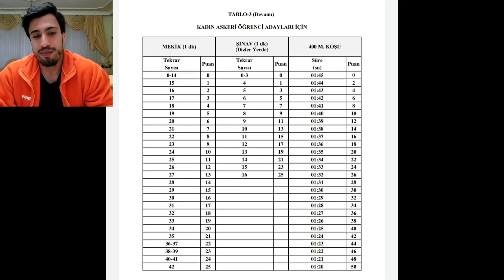MİLLİ SAVUNMA ÜNİVERSİTESİ 2021 YILI FİZİKİ YETERLİLİK SINAVI'NI DENEDİM | SPOR MÜLAKATI TAKTİKLERİ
Milli Savunma Üniversitesi 2021 Yılı Fiziki Yeterlilik Sınavı'nı denedim.Spor mülakatının tüm taktikleri ve ipuçları için videoyu sonuna kadar izlemelisiniz.Şınav,mekik ve koşu aşamalarını deneyimleyerek anlattım.Sorularınızı yorumlarda sorabilir,videoyu bu bilgilerden faydalanmasını istediğin arkadaşına gönderebilirsin.Daha fazlası için videoyu beğenmeyi ve kanala abone olmayı da unutmamalısın...

Mekik Açıklaması
Mekikte normalde kafa da yere temas etmeli ancak sınav koşullarında minder kullanılıyor bunun için.Dışarıda ki zemin kafayı sürekli yeri çarpmak için çok sağlıklı olmadığından dolayı bu şekilde uyguladım.

adresinden ''EDOFIT10'' koduyla indirimli şekilde protein bar temin edebilir, antrenman öncesi veya sonrasında tüketebilirsiniz.

Eğer sistemli bir şekilde sınava hazırlanarak kesin sonuçlar almak istiyor veya hayal vücuduna bir an önce kavuşmak istiyorsanız;online koçluk desteğim hakkında bilgi almak için instagram üzerinden benimle irtibata geçebilirsiniz.